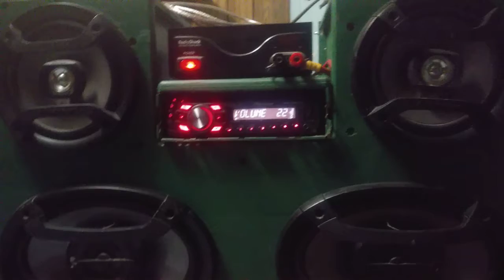EAS: KDKA Weekly Test (2/21/21)(EAS #601)